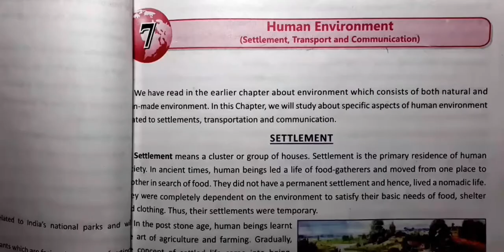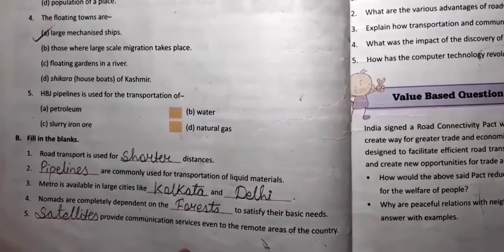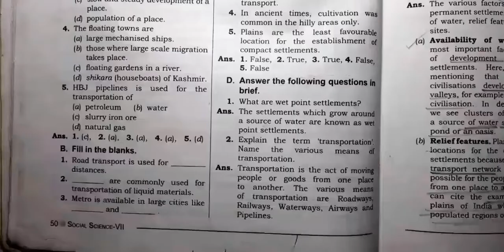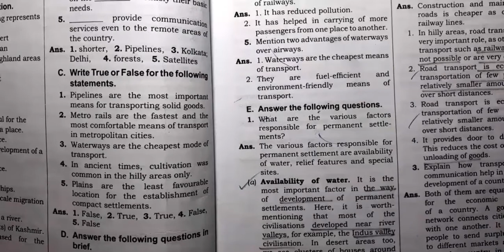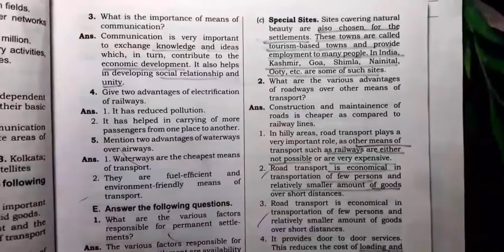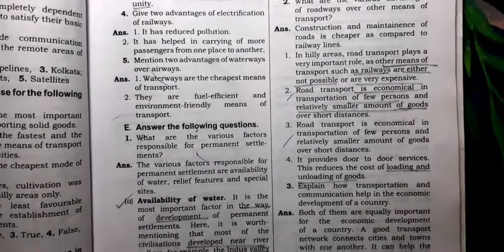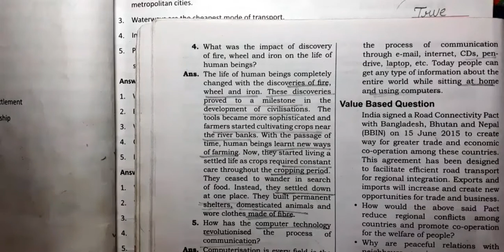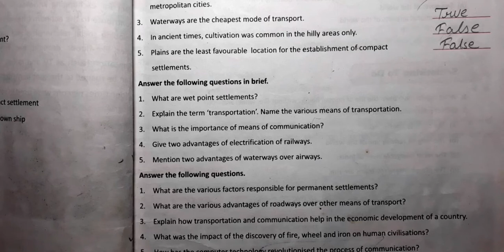||Human Environment Full Solution||DAV Class 7 S.St Ch-7 Full Solution||Collection Of Study ||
This Video is for DAV Class 7 Students For S.St Ch-7 Human Environment Full Solution .

Science Videos

Social Science Videos